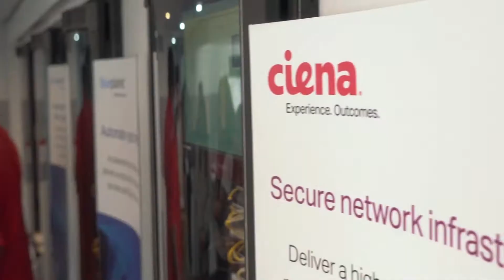*SPARK* S.T.E.M in Action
Women@Ciena Atlanta members dedicate their time and resources to educate, inspire and empower students from a successful but underserved public high school in STEM.